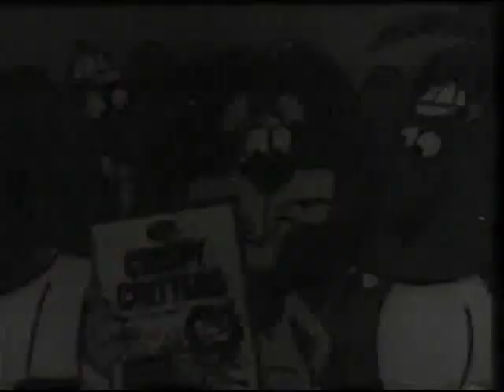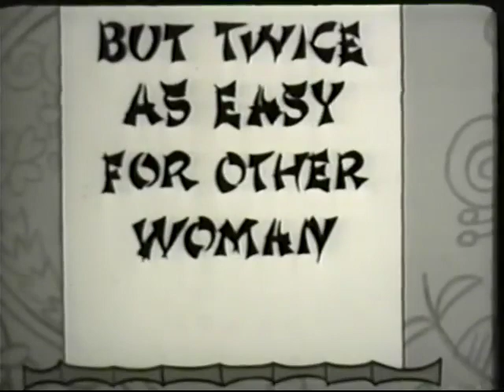Linus The Lionhearted